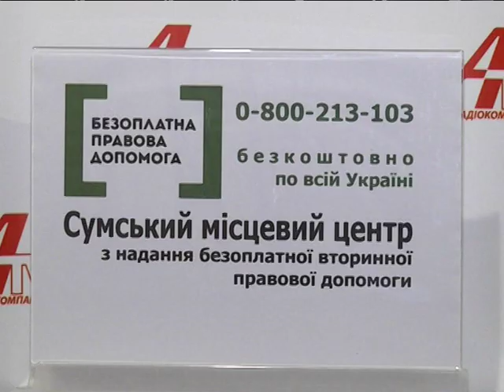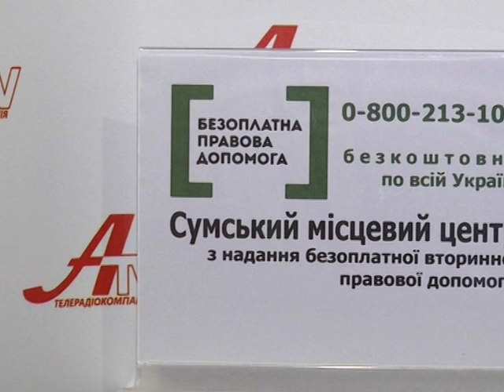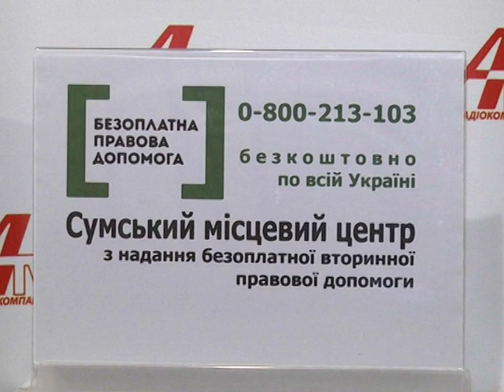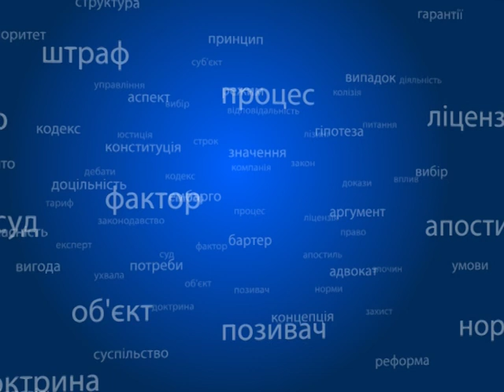Правовий лікбез №44